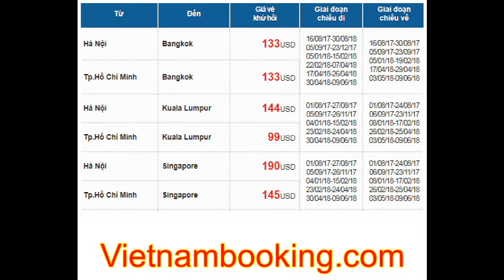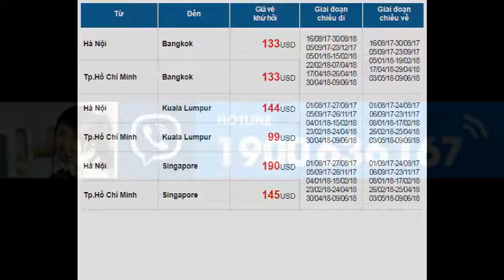Vé Vietnam Airlines 99 USD – Bay cùng Hoa Sen tháng 8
“5 Ngày Vàng - Bay cùng Hoa Sen” tháng 8 là cơ hội tuyệt vời để bạn sở hữu vé khứ hồi chỉ từ 99 USD cho chuyến du lịch nước ngoài sắp tới của mình. Vé khuyến mãi được Vietnam Airlines – hãng hàng không quốc gia Việt Nam mở bán từ ngày 07/08/2017 đến ngày 11/08/2017.

Chương trình khuyến mãi siêu hấp dẫn này được Vietnam Airlines áp dụng cho rất nhiều hành trình quốc tế. Bạn có thể dễ dàng sở hữu tấm vé khứ hồi đi các thành phố Á - Âu giá tốt cho mình. 99 USD là mức giá hấp dẫn khi bay với hãng hàng không chất lượng 4 sao Vietnam Airlines, bạn không nên bỏ lỡ. Với phí di chuyển thấp, bạn sẽ tiết kiệm được một khoản không nhỏ, dành cho các hoạt động khám phá, trải nghiệm tại điểm đến.

Cùng đại lý vé máy bay Vietnam Booking điểm qua những điểm đến quốc tế có khuyến mãi và chọn ra hành trình phù hợp nhất bạn nhé!

Bảng giá “5 Ngày Vàng - Bay cùng Hoa Sen” tháng 8
khuyen mai vietnam airlines gia hap dan

Lưu ý khi mua vé khuyến mãi Vietnam Airlines:
Giá vé máy bay khuyến mãi Vietnam Airlines trên đây là giá hai chiều chưa gồm thuế, phí;
Không được phép hoàn vé, đổi hành trình, thay đổi đặt chỗ hay kết hợp với các loại giá khác;
Tùy vào tình trạng chỗ, các mức giá cao hơn có thể được hãng hàng không Vietnam Airlines áp dụng;
Săn vé Bay cùng Hoa Sen tháng 8 vi vu du lịch Á Âu
Vé máy bay Vietnam Airlines mở bán cho các hành trình quốc tế bình thường trên hệ thống có giá khá cao. Do đó, các chương trình khuyến mãi “5 Ngày Vàng - Bay cùng Hoa Sen” luôn là cầu nối tuyệt vời để các tín đồ du lịch thỏa sức du lịch nước ngoài mà không quá lo lắng về chi phí.

Với 5 ngày vàng khuyến mãi Vietnam Airlines tháng 8 này, bạn có thể mua vé máy bay đi Kuala Lumpur giá khứ hồi chỉ từ 99 USD, khởi hành từ Tp. Hồ Chí Minh. Đến thủ đô Malaysia, bạn có dịp tìm hiểu các di sản văn hóa quốc gia đặc sắc, thưởng thức món ngon và thả ga mua sắm tại các khu chợ nhộn nhịp, các trung tâm thương mại lớn.

ve may bay khuyen mai vietnam airlines

Bạn cũng có thể chọn cho mình tấm vé máy bay đi Bangkok khứ hồi giá từ 133 USD, khởi hành từ cả Hà Nội và Tp. Hồ Chí Minh. Đây là mức giá lý tưởng để bạn mua vé, xách balo lên và khám phá vẻ đẹp thủ đô xứ chùa Vàng.

Những ai mong muốn ghé thăm Hồng Kông, Nhật Bản, Singapore, Hàn Quốc, Đài Loan, Pháp, Đức, Anh, Nga thì 5 ngày vàng khuyến mãi Vietnam Airlines là cơ hội để săn vé máy bay cho chuyến đi tiết kiệm chi phí.

Đừng quên nhấc máy gọi tới tổng đài tư vấn đặt vé toàn quốc 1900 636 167 ngay từ hôm nay để trở thành chủ nhân những tấm vé máy bay giá rẻ Vietnam Airlines!